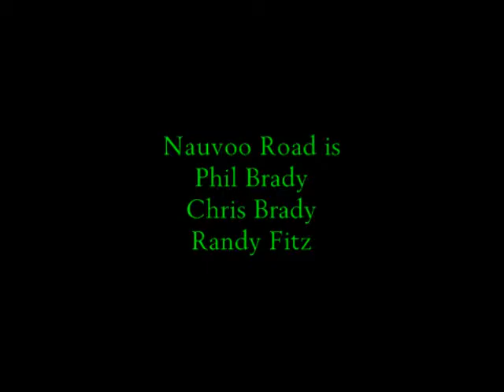Phil Brady - Louisiana Water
Louisiana Water by Nauvoo Road